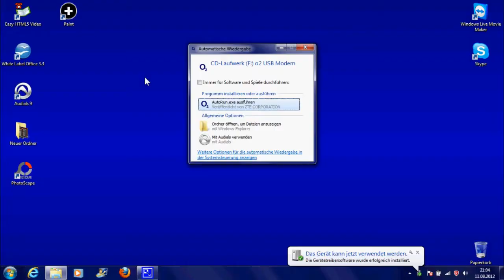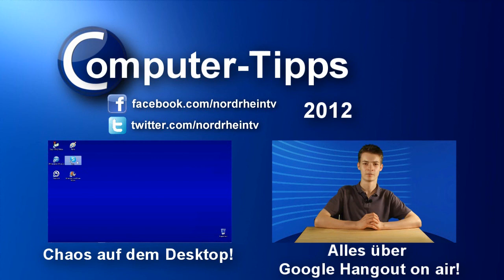O2 Surfstick - Review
Der O2 Surfstick ist mit 15€ einer der günstigsten Internetsticks. Ist er trotzdem gut? Die Antwort hierauf ist ganz klar JA! Bevor man den Stick nutzen kann, muss man ein paar Schritte unterlaufen. Zuerst muss zum Beispiel die Sim-Karte (passt auch in Handys) einlegen. Das gestaltet sich bei diesem Stick leider etwas schiwerig, denn, der Deckel ist etwas schwer aufzubekommen. Hat man ihn dann auf, sollte man sich auch direkt überlegen, ob man noch eine Micro-SD-Karte einlegt. Tut man das, dann kann der Stick auch als datenträger verwendet werden. Nun muss das ganze natürlich wieder ordnungsgemäß verschlossen werden. Ist der erste Schritt erledigt, so kann man mit der Installation der Treiber und der Software beginnen. Die Treiber werden automatisch installiert, die Software muss man dagegen starten und dann einfach den Anweisungen folgen. In nicht einmal 5 Minuten sollte auch Schritt 2 erledigt sein. Jetzt heißt es: Guthaben aufladen, denn das Surfen kostet natürlich auch etwas. Das Guthaben kann ganz einfach via O2-Codes aufgeladen werden. Als letztes muss eine Flatrate gebucht werden. Hierbei hat man die Auswahl zwischen einer tagesflatrate und Monatsflatrates mit unterschiedlich großen Highspeedvolumen. Die Preise für die Flatrates isnd absoulut gerechtfertigt. Der Stick hat gerade in größeren Städten ganz schön power. Auf ländlichem Niveau lässt es sich noch ein wenig verbessern. Unser Urteil: Eine klare Kaufempfehlung!

Computer-Tipps Folge #61